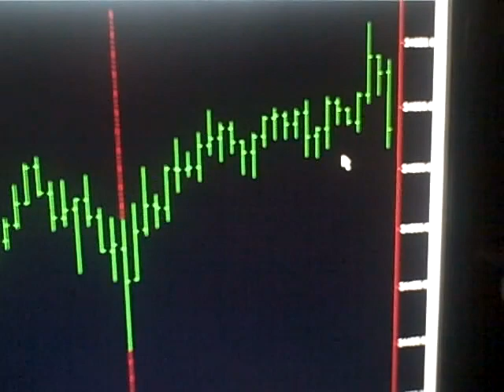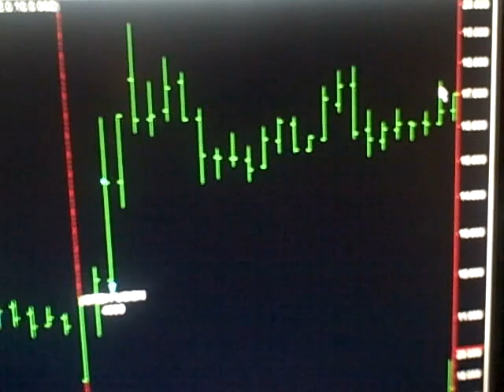Today Stock Market